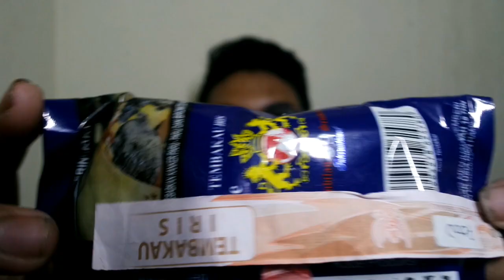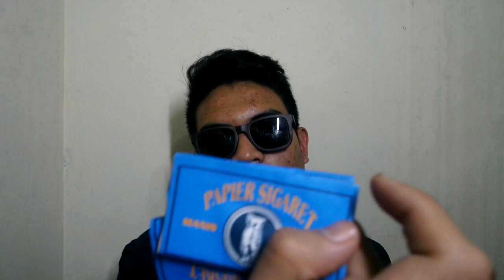[REVIEW] Tembakau Purwakarta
Lads and Gentlemen,
Jadi gua nitip tembakau sama emen gua yang abis dari Purwakarta dan akhirnya gua review. Untuk gimana rasanya dan impresi gua silahkan tonton.
Salute.